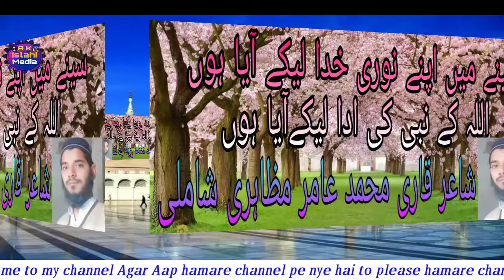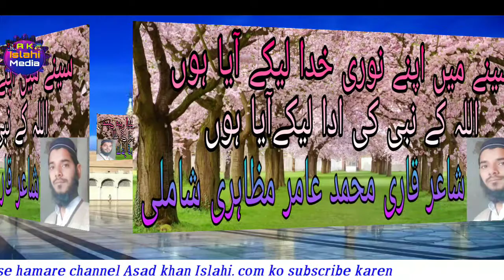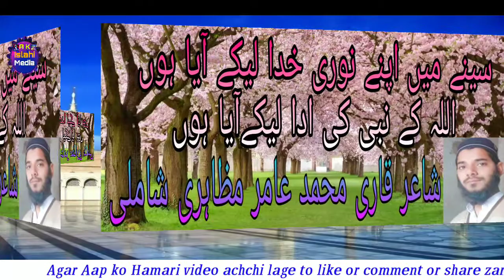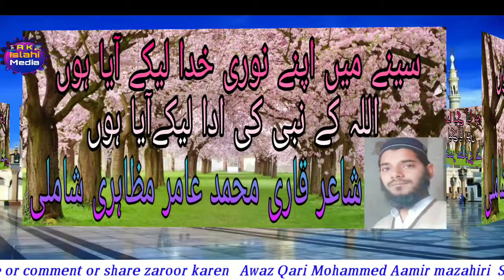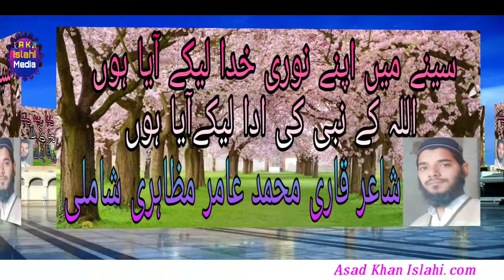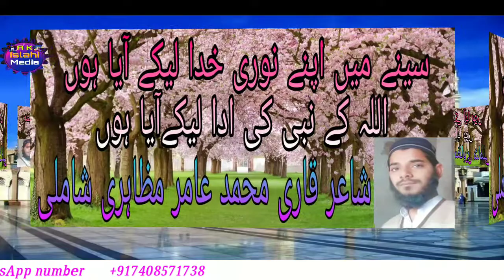سينے میں اپنے نوری خدا لیکے آیا ہوں | by Qari Mohammed Amir Mazahiri Shamli